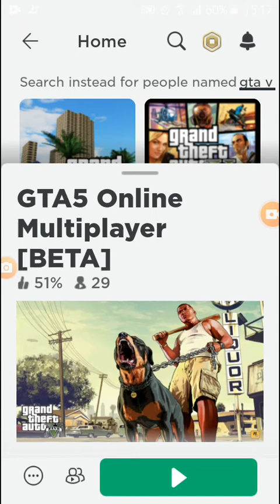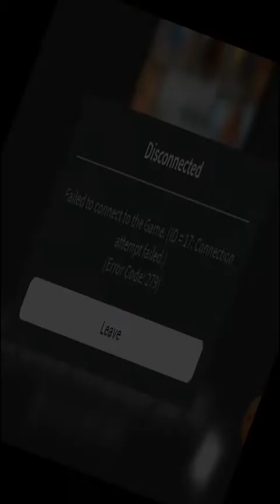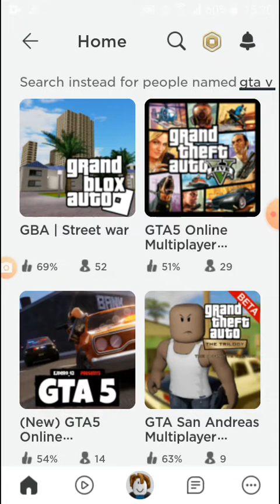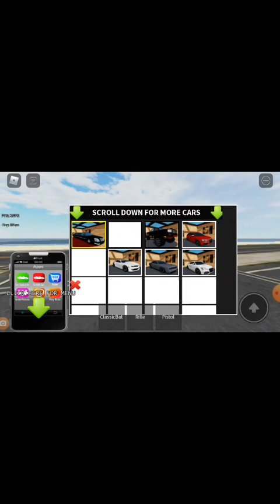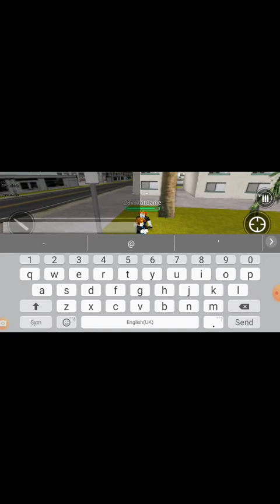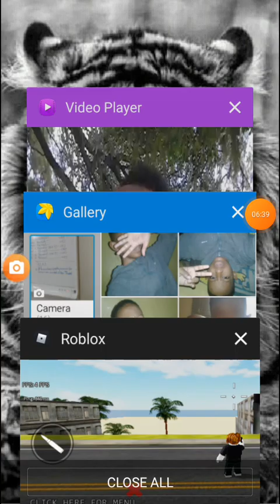Trying GTA V games on ROBLOX!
i play roblox for the first time and try my faborite game GTA 5